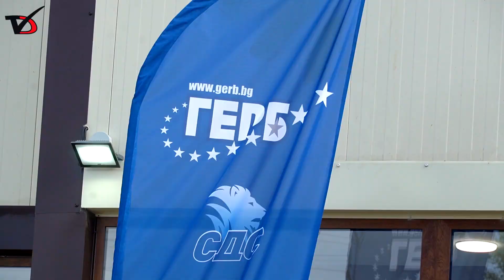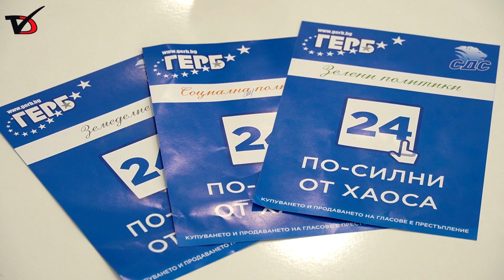България може да бъде силна и единна с толерантност между религиите